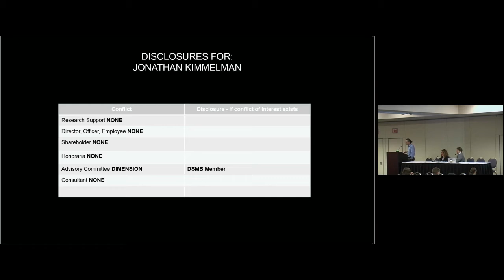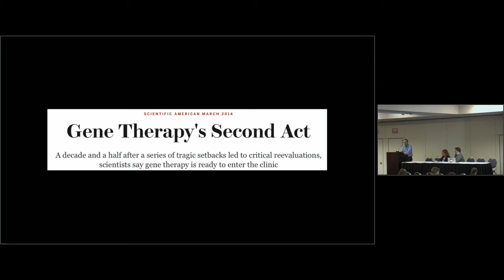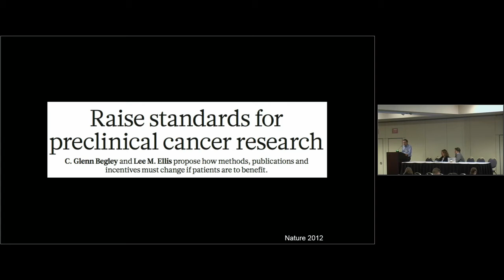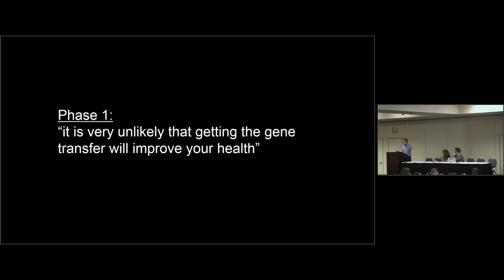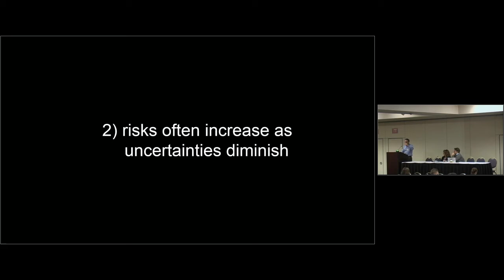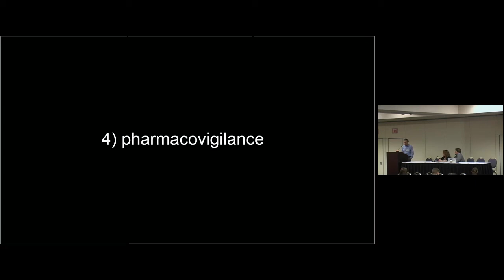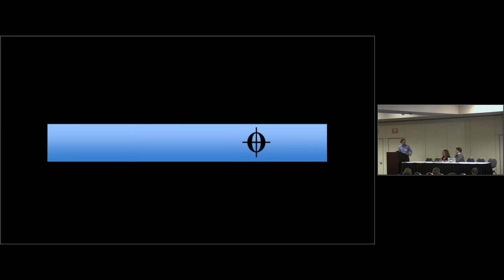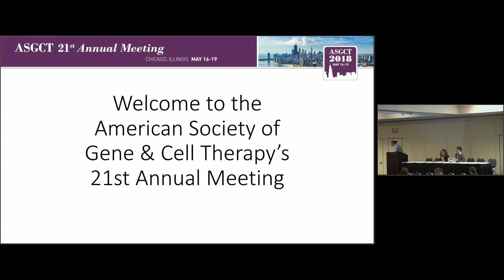Ethics: from Clinical Trials to Products - Jonathan Kimmelman